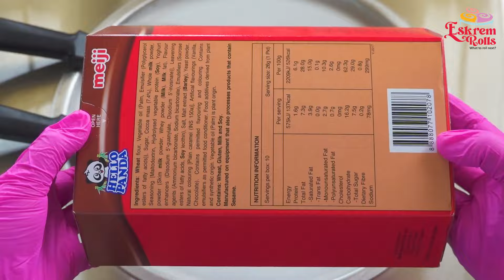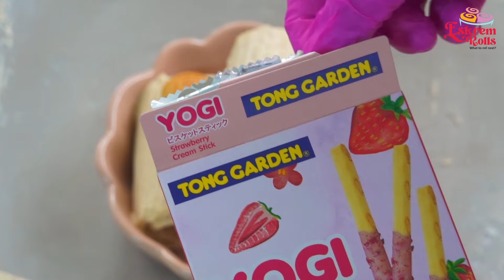HELLO PANDA BISCUITS ICE CREAM ROLLS 🍫🐼 | Biscuits with Chocolate Flavour Filling | So tasty!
Hi everyone! :) I'm a beginner at making Ice Cream Rolls.

Watch in 1080p: If you click on the settings icon and click “Quality”, it will show you some different options. Choose “Advanced Quality” and select 1080p to improve the pixelation 💗